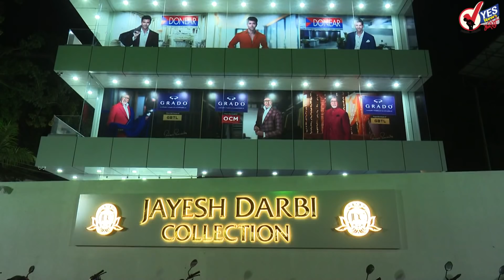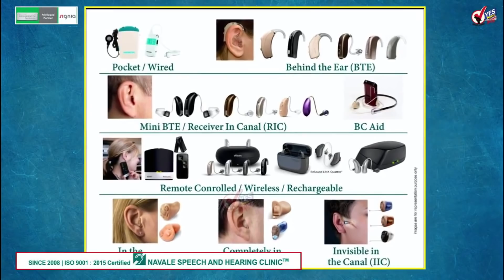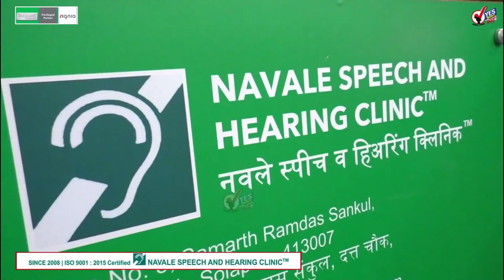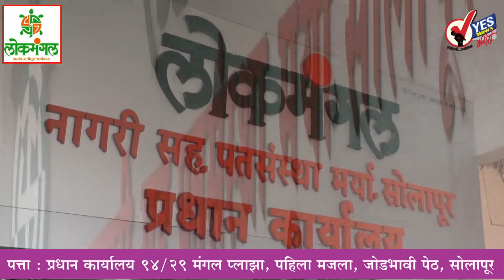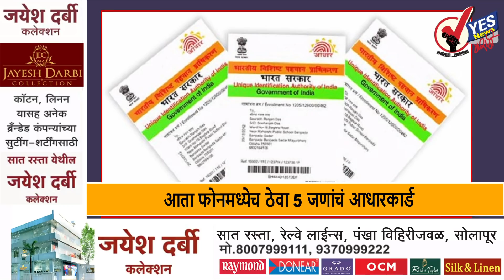दुपारच्या बातम्या । सावधान सोलापूरकर हो ...'यामुळे' होऊ शकते तुमच्यावर कारवाई...!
सोलापूर शहर जिल्ह्यासह राज्यभरात कोरोना चे रुग्ण वाढू लागले आहेत त्यामुळे मुख्यमंत्री आणि उपमुख्यमंत्र्यांनी व्हिडिओ कॉन्फरन्सद्वारे सर्व जिल्हाधिकाऱ्यांना आदेश देत यापुढे कोरोना बाबत कडक कारवाई करावी असे आदेश दिले आहेत .त्यामुळे आजपासून तुम्ही विना मास्क फिराल तर पाचशे रुपये दंड होणार आहे तसेच कोरोना सर्व निर्बंध पाळूनच कार्यक्रम करावे .लग्न मंडपात देखील विना मास्क लग्न झाले तर त्या मंगल कार्यालयाच्या मालकावर कारवाई केली जाणार आहे.  तुम्ही राष्ट्रीय महामार्गावर फास्ट विना टोलनाका पास करत असाल तर तुम्हाला दुप्पट टोल देखील भरावा लागणार आहे शिवाय महामार्गावर तुमची गाडी 80 किलोमीटर प्रतितास वेगापेक्षा अधिक वेगाने धावत असेल तर तुम्हाला तब्बल दोन हजार रुपयांचा दंड होऊ शकतो त्यामुळे सोलापूरकरांनो या सर्व बाबींचा विचार करून सर्व नियम पाळा असेच  येस न्यूज मराठीचे आवाहन...

धनंजय मुंडे नंतर संजय राठोड यांना देखील मिळाले जीवदान
महिलेच्या प्रकरणी धनंजय मुंडे यांना ज्याप्रमाणे क्लिनचिट मिळाली त्याच प्रमाणे आता शिवसेनेचे वन मंत्री संजय राठोड यांना देखील पूजा चव्हाण यांच्या आत्महत्या प्रकरणी राजीनामा द्यावा लागेल अशा वावड्या काल दिवसभर उठल्या होत्या मात्र संजय राठोड यांना देखील धनंजय मुंडे यांच्या प्रमाणेच जीवदान मिळाले आहे त्यामुळे त्यांचे मंत्रिपद जाता जाता वाचले आहे .अगोदर फाशी आणि नंतर चौकशी.. असे विधान संजय राठोड यांनी केल्यामुळे या प्रकरणाला वेगळे वळण मिळाले आणि राठोड यांच्या राजीनाम्यावर पडदा पडला आहे

स्थायी समिती सदस्यत्वासाठी नगरसेवकांची धडपड
गेल्या चार वर्षापासून सोलापूर महापालिकेतील स्थायी समिती अस्तित्वात नाही. शेवटच्या म्हणजे या वर्षात स्थायी समितीचा न्यायालयीन तिडा सुटल्यामुळे या समितीवर आपल्याला सदस्यत्व मिळावे यासाठी सर्वच नगरसेवकांनी मोर्चेबांधणी सुरू केली आहे .भाजपचे आठ काँग्रेसचे चार राष्ट्रवादीचे दोन तर वंचित बहुजन आघाडी आणि एमआयएमचा प्रत्येकी एक नगरसेवक स्थायी समितीवर निवडला जाऊ शकतो येत्या 20 फेब्रुवारी रोजी होणाऱ्या महापालिकेच्या सर्वसाधारण सभेत या निवडी संख्याबळानुसार होणार आहेत

युवक काँग्रेसचे सोलापुरात इंधन दरवाढीविरोधात आंदोलन...
वाढत्या इंधन दरवाढी विरोधात आज सोलापुरातील ज्ञान प्रबोधनी शाळेपासून डफरीन चौकातील सोलापूर पेट्रोल पंपापर्यंत नगरसेवक विनोद भोसले, युवक काँग्रेसचे अंबादास करगुळे आदींनी चारचाकी गाडी ओढत आंदोलन केले. वाह रे मोदी तेरा कैसा खेल, सस्ती दारू महंगा तेल अशा घोषणा यावेळी देण्यात येत होत्या . चार चाकी मोटारीला दोरखंड लावून ही गाडी  कार्यकर्ते ओढत नेते होते.
पुढचे 3 दिवस राज्यासाठी धोक्याचे, हवामान खात्याकडून इशारा
राज्यातील शेतकऱ्यांना पुन्हा एकदा अवकाळी पावसाचा फटका बसण्याची शक्यता आहे. पुढील तीन दिवस मराठवाडा आणि विदर्भाला पावसाचा इशारा देण्यात आला असून चक्रीय चक्रवाताचा प्रभाव तयार झाल्यामुळे राज्यात अनेक ठिकाणी आस्मानी संकट असणार अशी माहिती हवामान खात्याकडून देण्यात आली आहे.